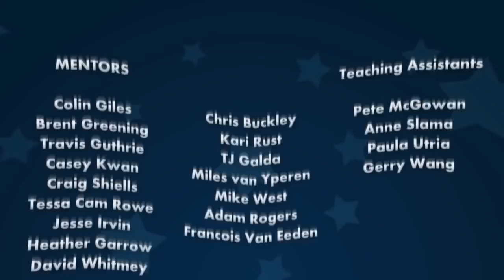CGI Animated Short FilmCGI Animated "Under My Bed" by John Aurthur Mercader | CGMeetup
CGI 3D Animated Short Film: Under My Bed Short Film by John Aurthur Mercader.

Directed by: John Aurthur Mercader
Final project in the Vancouver Film School for the 3D animation and visual effects course. it was a six month project. story,concept and all visual elements by John Aurthur Mercader.

opportunities.